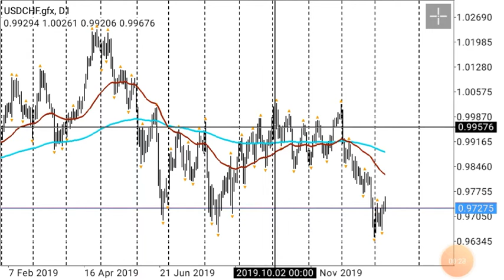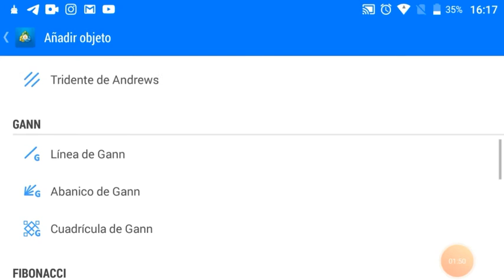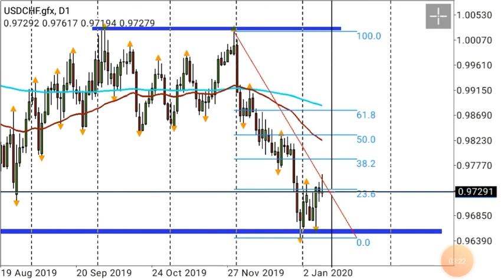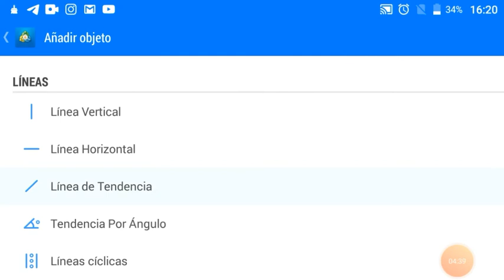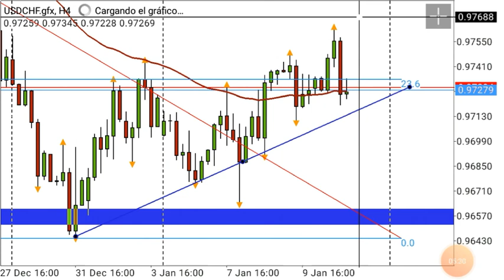#1 [ANÁLISIS] USDCHF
Análisis para la siguiente semana en el USDCHF